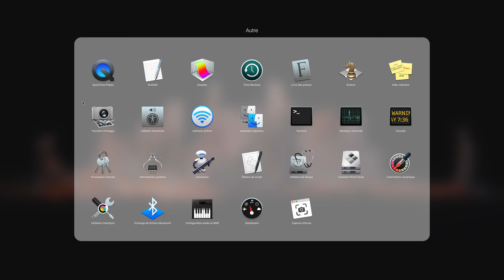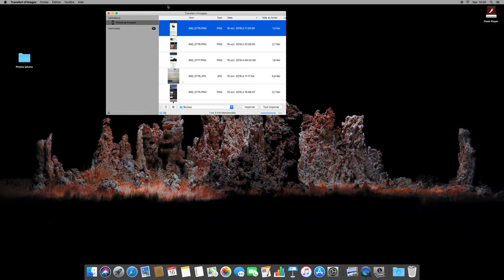transferer des photos de son iphone a son MAC SANS ITUNES AVEC TRANSFERT D'IMAGE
Voici 1 façon de transférer vos photos d'un Iphone a un Mac simplement, facilement et surtout sans Itunes avec le logiciel Transfert d'image installé nativement sur votre Mac !